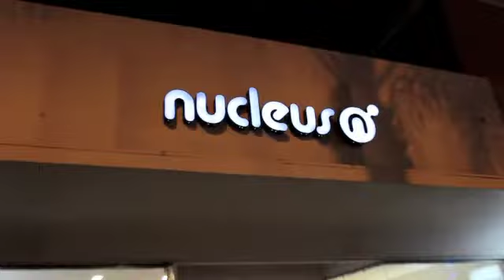It's Morphin' Time at the BOOM Studios' 'Power Rangers #0' Release Party!!!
Fanboy Comics attends the BOOM Studios' 'Power Rangers #0' release party at Gallery Nucleus!

For more of Fanboy Comics' coverage of the BOOM Studios' 'Power Rangers #0' release party, please